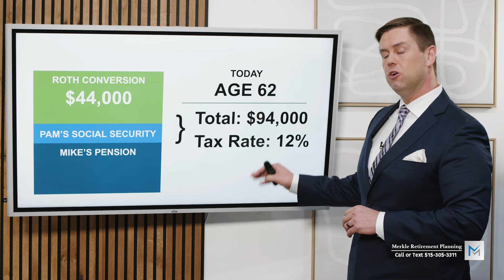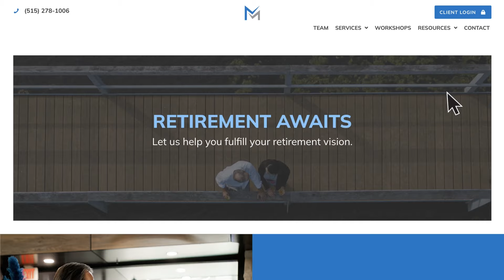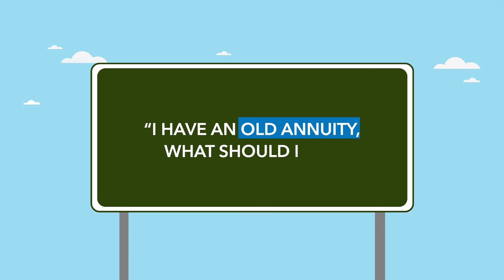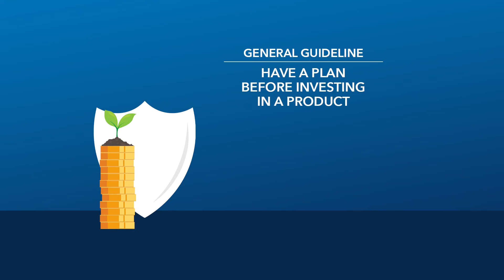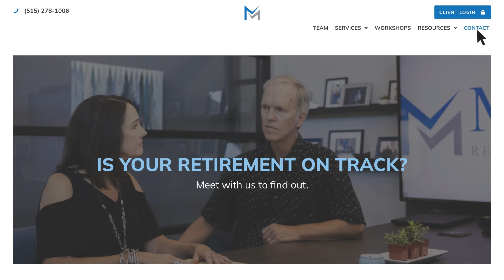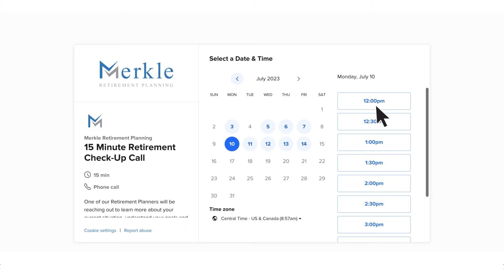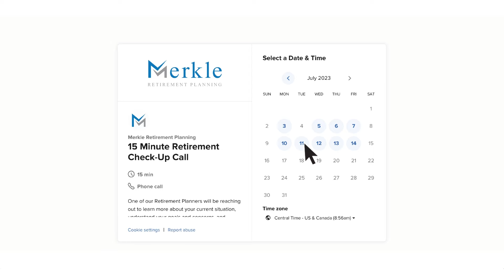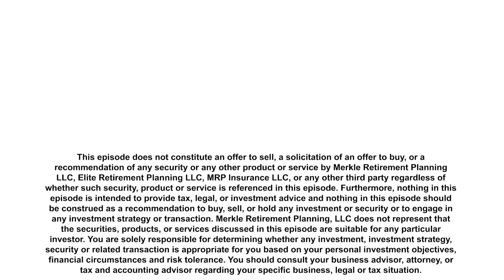Retirement Tax Planning Mistakes You Can Easily Avoid | Retiring Today with Loren Merkle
Learn more about how you can prepare for retirement by downloading the complimentary Retire Your Way Toolkit

Register for our next Journey to Retirement Online Workshop to learn more about building a comprehensive retirement plan.

Billions of dollars are left on the table each year that could be in the hands of retirees due to a lack long-term tax planning. We help you get that money off the table and into your pocket with long-term tax and income planning strategies that help you make the most of your retirement savings.

Loren Merkle, CERTIFIED FINANCIAL PLANNER™, RETIREMENT INCOME CERTIFIED PROFESSIONAL®, CERTIFIED FINANCIAL FIDUCIARY®

Chapter
00:00 Retiring people face financial challenges, need strategies.
04:45 Planning Roth conversions to minimize retirement taxes.
06:52 Intentionally pay taxes now to defer later.
12:14 Analyze annuity type, fees, return potential, fit.
14:59 Have a plan before engaging in investments.
19:53 Tax plan neglect, focus on investments, missed opportunities.
21:52 Saving money for healthcare; importance of planning.
23:49 Efficient investments crucial for long-term financial growth.
27:02 Prepare for retirement through upcoming workshop.

This video does not constitute an offer to sell, a solicitation of an offer to buy, or a recommendation of any security or any other product or service by Merkle Retirement Planning LLC, Elite Retirement Planning LLC, MRP Insurance LLC, or any other third party regardless of whether such security, product or service is referenced in this episode. Furthermore, nothing in this episode is intended to provide tax, legal, or investment advice and nothing in this episode should be construed as a recommendation to buy, sell, or hold any investment or security or to engage in any investment strategy or transaction. Merkle Retirement Planning, LLC does not represent that the securities, products, or services discussed in this episode are suitable for any particular investor. You are solely responsible for determining whether any investment, investment strategy, security or related transaction is appropriate for you based on your personal investment objectives, financial circumstances and risk tolerance. You should consult your business advisor, attorney, or tax and accounting advisor regarding your specific business, legal or tax situation.